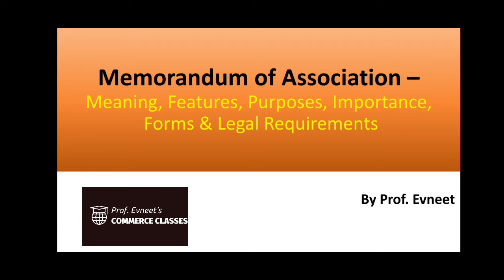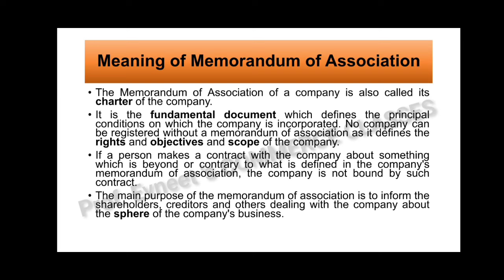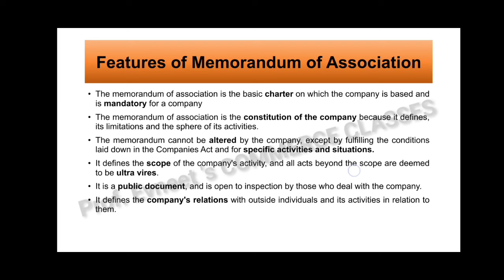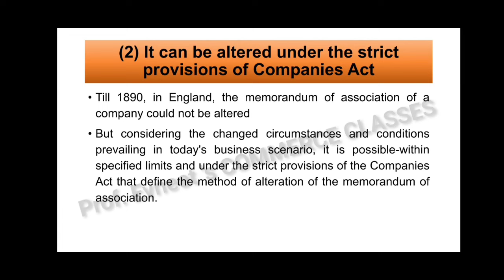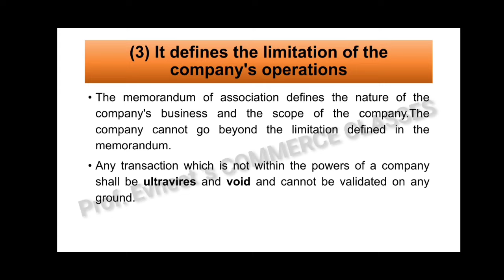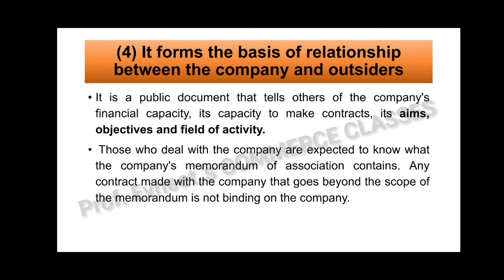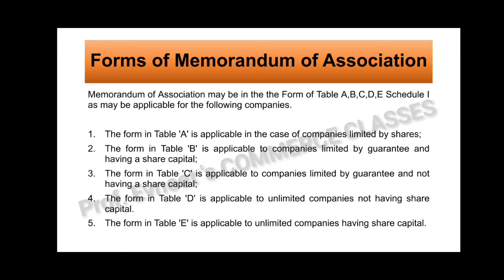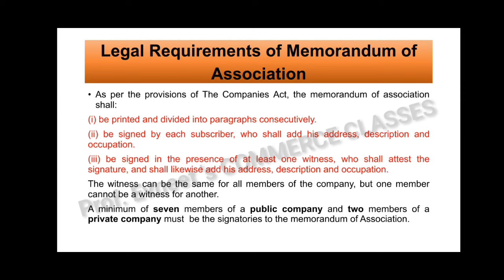Memorandum of Association Company Law | Class 11 | in Hindi| Part 1| MOA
Buying Links for books on Business Law, Company Law and Business Statistics 👇

1. Business Laws by M.C Kuchhal, Vivek Kuchhal -

2. Business laws by Ashok Sharma

3. Business Laws by PC Tulsian for CA foundation Course

4. Business laws by K.C Garg, V.K Sareen, Mukesh Sharma

5. Company law by Avtar Singh

6. Company law by K.C Garg , Vijay Gupta, Joy Dhingra

7. Business Legislation for Management ( includes business Laws and Company Law) by MC Kuchhal , Vivek  Kuchhal

8. Business Statistics by SP Gupta and MP Gupta

9. Business Statistics and Mathematics by T.R Jain , S.C Aggarwal

10. Business Statistics by T.R Jain , S. C Aggarwal , Mukesh Trehan